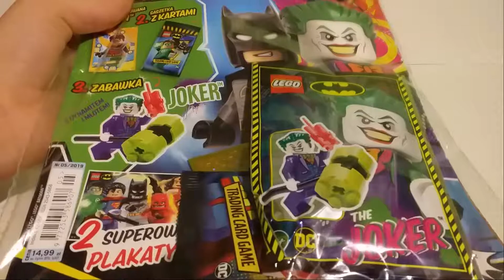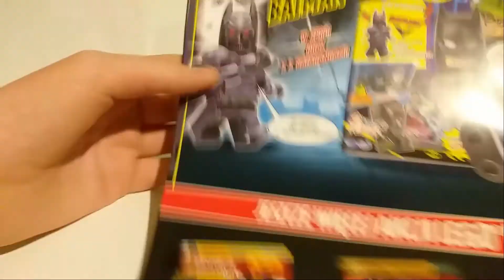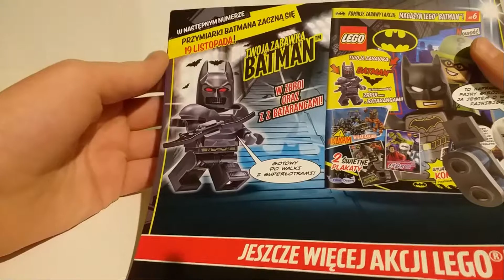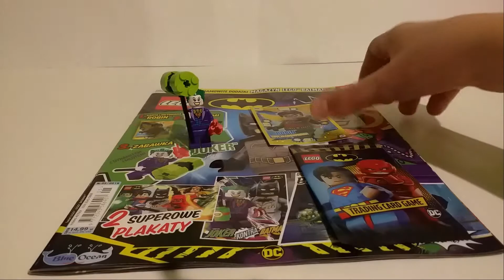Przegląd magazynu LEGO Batman nr 5/2019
Cześć! W tym filmie przejrzymy sobie magazyn LEGO Batman nr 5/2019. Jestem trochę spóźniony, bo magazyn ukazał się już parę tygodni temu, ale wciąż można go znaleźć w kioskach. Mamy tutaj bardzo fajny dodatek, jakim jest minifigurka Jokera. Zapraszam do oglądania!